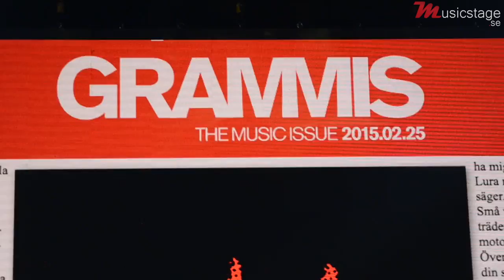Grammis Vinnarna 2015 (First Aid Kit, Tove Lo, Rebecka & Fiona)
Musicstage.se träffade några av vinnarna på Grammis 2015 direkt efter prisutdelning. Se vad bla. Tove Lo, Sven-Bertil Taube, First Aid Kit, Rebecca och Fiona hade att säga.

filmat med tillstånd.